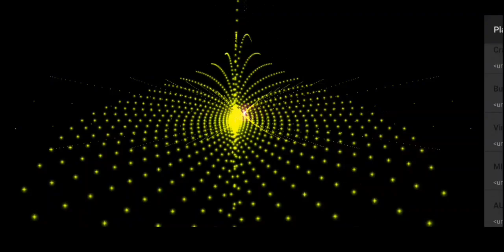MID NIGHT { NO COPYRIGHT } SAFE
Music on Master channel